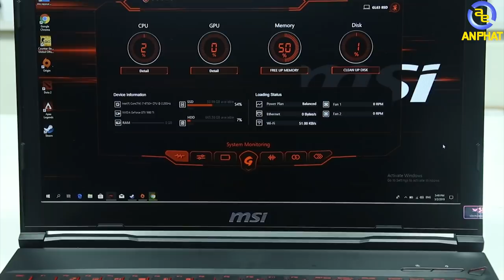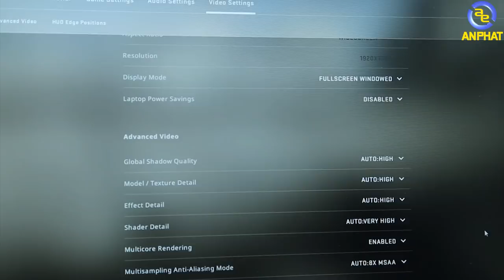Laptop gì mà có giá tận hơn 36 triệu lại còn VGA 1660Ti chơi mượt cả Apex????| An Phat PC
1 chiếc Laptop có giá tận hơn 36 triệu đồng. Để xem chiếc laptop này có gì mà lại có mức giá lên tận như thế. Hãy cùng An Phát khám phá chiếc Laptop này nhé.

- CPU : Intel® Core™ i7-8750H (2.20GHz upto 4.10GHz, 6Cores, 12Threads, 9MB cache, FSB 8GT/s) - Chipset : Intel HM370
- OS : Windows 10 Home
- RAM : 8GB DDR4 2666Mhz
- Màn hình : 15.6" FHD (1920x1080), IPS
- VGA : nVidia GTX 1660Ti 6GB GDDR6
- HDD : 128GB NVMe PCIe SSD +1TB 7200rpm
- Pin : 6 cell , 51Whr
- Cân nặng : 2.3kg

- Đồ chơi cho PC ( GAMING PC Accesories or Toy for PC ) :
SIÊU THỊ MÁY TÍNH AN PHÁT
🏢 49 Thái Hà - Đống Đa - Hà Nội
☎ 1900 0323